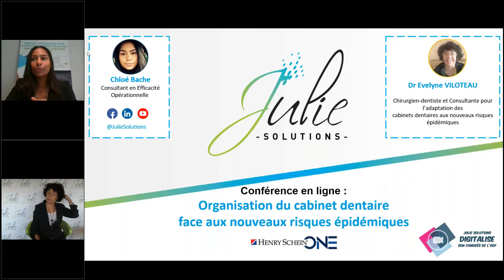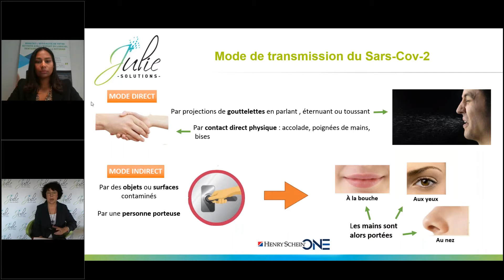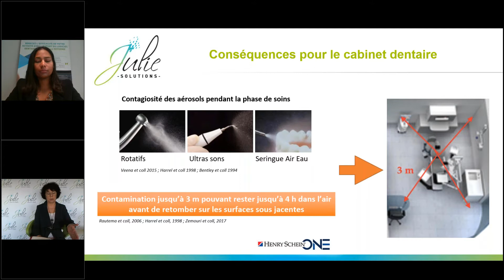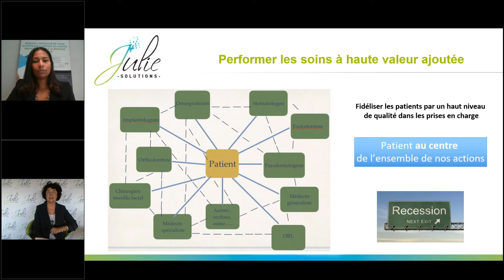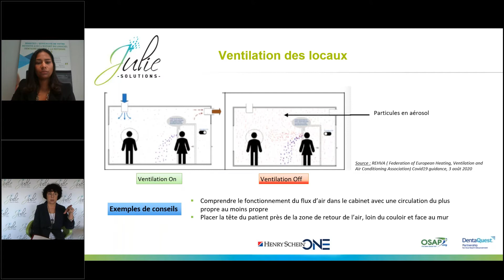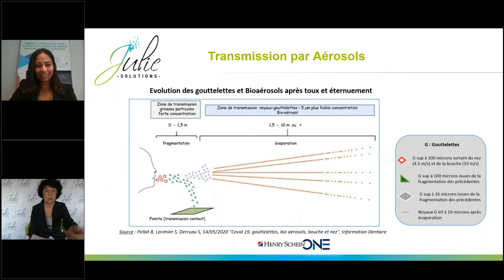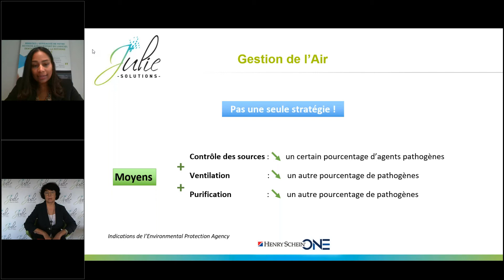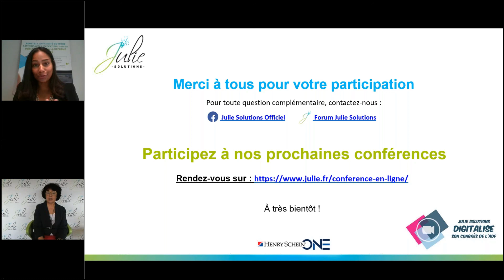Organisation du cabinet dentaire face aux nouveaux risques épidémiques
Cabinet dentaire et nouveaux risques épidémiques : s’adapter pour répondre à cette nouvelle problématique et gagner ainsi en solidité et flexibilité.
Sars-Cov-2 : modes de transmission et conséquences pour les cabinets dentaires
Résilience organisationnelle
* améliorer l’existant :
         - tendre vers zéro document papier par une utilisation optimum de son Logiciel
         - performer les soins à haute valeur ajoutée
* nouvelles adaptations
       - gestion de la qualité de l’air : systèmes de ventilation et appareils pour purifier l’air
       - diminuer le nombre de patient en présentiel

Dr Evelyne Viloteau, Chirurgien dentiste et Consultante pour l’adaptation des cabinets dentaires aux nouveaux risques épidémiques & Chloé Bache, Consultant en Efficacité Opérationnelle